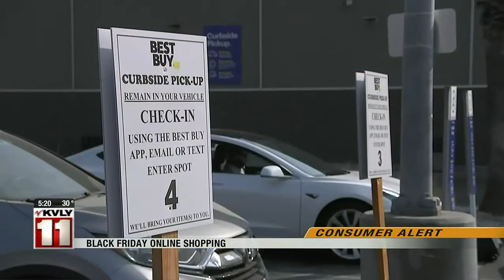News 500PM News November 30 Part 3